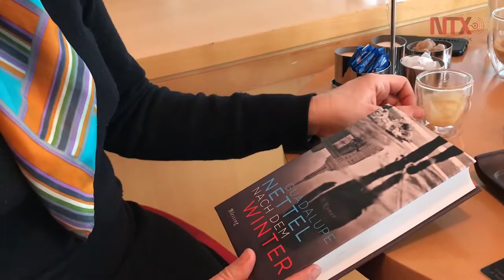Blessing Veriag publicó a la mexicana Guadalupe Nettel en Alemania, Austria y Suiza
El libro de la escritora mexicana, Guadalupe Nettel, "Después del invierno" se vende desde el lunes en las librerías alemanas, suizas y austriacas